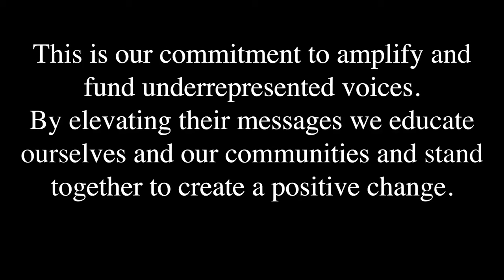Selena Hill - Journalist & Black Enterprise Dir. of MPC | Community Voices #167 | JD Sports US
For this special episode of Community Voices, we speak to award-winning multimedia journalist, on-air talent, and Director of Multiplatform Content at Black Enterprise, Selena Hill. During this conversation, we speak about how she found her voice, the importance of community action and the power of voting leading up to the election.

STATUS members: You can redeem points to support the Headcount - check out the Rewards Catalog for more info.